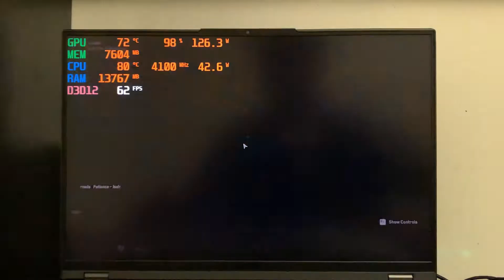Legion 5 pro Ryzen 7 5800h rtx 3070 Watch dogs legion 1600p very high // no dlss or raytracing